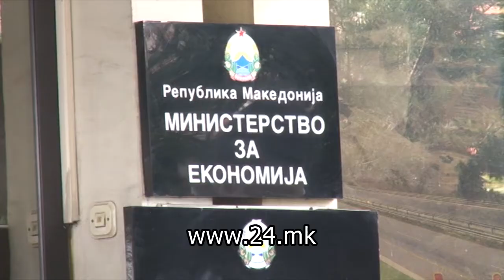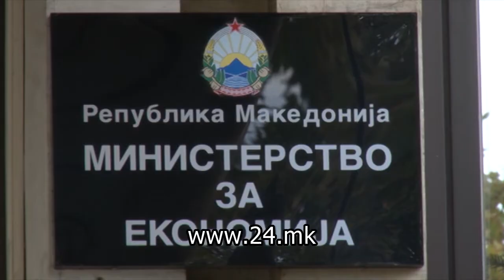Каменоломот кај велешката населба Превалец може да остане без концесија?